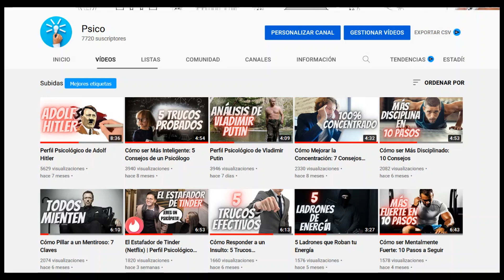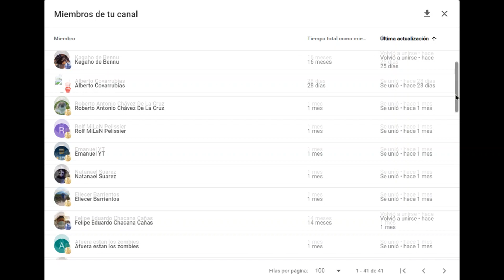🔥 ¡TRIUNFAZO, Y SE ACERCA A LA FINAL!: Rapport vs Vachier-Lagrave (Grand Prix Belgrado, Semifinal)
Partida disputada en una de las semifinales del Grand Prix de Belgrado 2022, donde se enfrentan Richard Rapport y Maxime Vachier-Lagrave, donde se presenta una Defensa Grunfeld, Variante Principal. ¡Triunfazo y se acerca a la final!